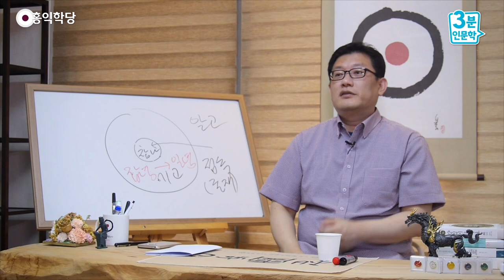[3분 인문학] 사후세계에 대한 합리적 관점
- 160616 목낮 대담 : 사후세계에 대한 합리적 관점